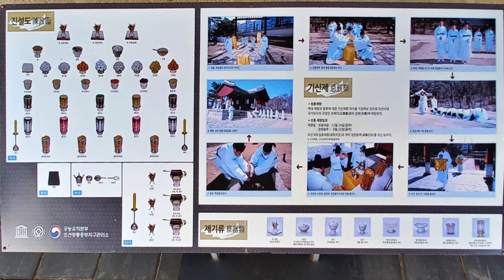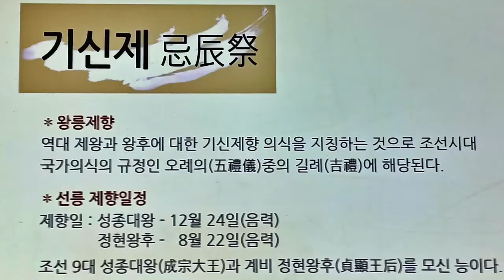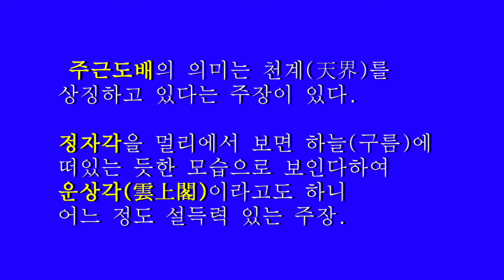KD24 선정릉탐방 _ 정자각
KD24 역사탐방회(회장 이철원)에서는 9월2일 이욱용 위원의 해설을 들으면서  선정릉을 탐방했습니다.  선릉 정자각 앞에서 . . .  수복방 수라간 주근도배 진설도 제향일